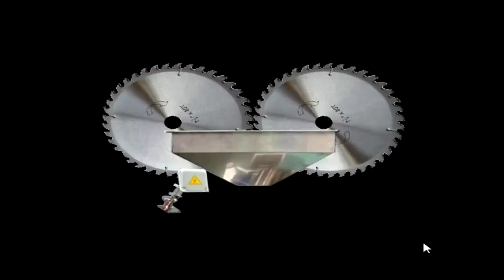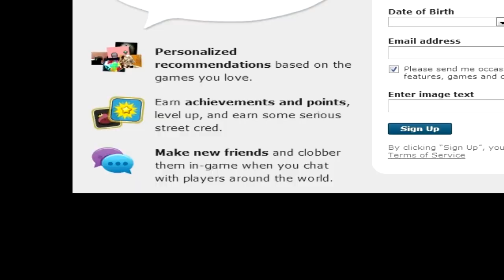Can your pet